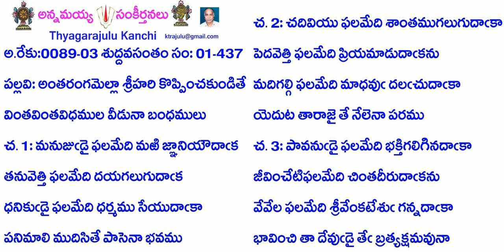Book1-Song437B-437-అంతరంగమెల్లా శ్రీహరి కొప్పించకుండితే-antaraṅgamellā śrīhari koppin̄cakuṇḍitē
Credits:
B1-S437-437- అంతరంగమెల్లా శ్రీహరి కొప్పించకుండితే
అ.రేకు:0089-03 శుద్ధవసంతం సం: 01-437
ప: అంతరంగమెల్లా శ్రీహరి కొప్పించకుండితే
వింతవింతవిధముల వీడునా బంధములు
చ. 1: మనుజుఁడై ఫలమేది మటి జ్ఞాని'దాఁక
తనువెత్తి ఫలమేది దయగలుగుదాఁక
ధనికుఁడైఫలమేది ధర్మము సేయుదాఁకా
పనిమాలి ముదిసితే పాసెనా భవము
చ.2: చదివియు ఫలమేది శాంతముగలుగుదాఁకా
పెదవెత్తి ఫలమేది ప్రియమాడుదాఁకను
మదిగల్గి ఫలమేది మాధవుఁ దలఁచుదాఁకా
యెదుట తారాజైతే నేలెనా పరము
చ.3: పావనుఁడైఫలమేది భక్తిగలిగినదాఁకా
జీవించేటిఫలమేది చింత దీరుదాఁకను
వేవేల ఫలమేది శ్రీవేంకటేశుఁ గన్నదాఁకా
భావించి తా దేవుఁడైతేఁ బ్రత్యక్షమవునా